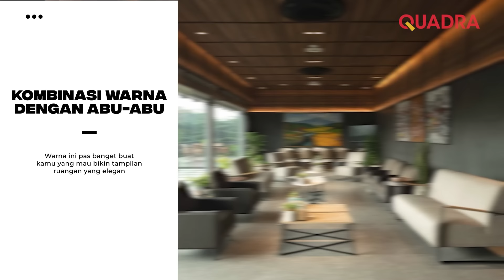Ciptakan Nuansa Tenang Dan Hangat Dengan Tren Warna 2023 Grey Dan Beige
Grey dan beige adalah dua warna netral yang dapat menciptakan nuansa tenang dan juga hangat. Warna-warna netral akan dengan mudah berpadu dengan warna-warna lain sehingga Anda dapat dengan mudah mengganti gaya interior ruang hanya dengan mengganti warna furnitur.